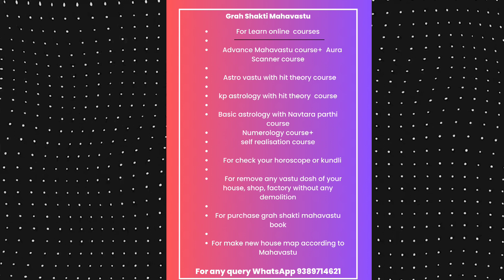🧿Astro Vastu Case study by Mrs pooja